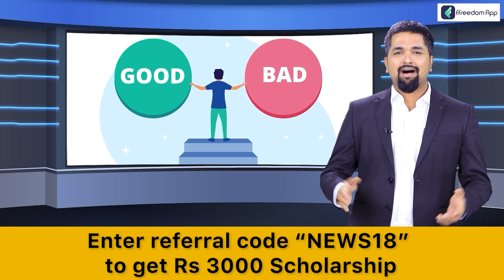Pakistan Flood: बारिश और बाढ़ ने मचाई तबाही, पाकिस्तान में क़ुदरत का रौद्र रूप | Latest News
Pakistan Flood: पाकिस्तान में भारी बारिश के बाद आए सैलाब में मरने वालों की संख्या बढ़कर  एक हज़ार से ज़्यादा हो गई। पाकिस्तान के प्रधानमंत्री शहबाज शरीफ़ ने बाढ़ की स्थिति को भयावह बताया